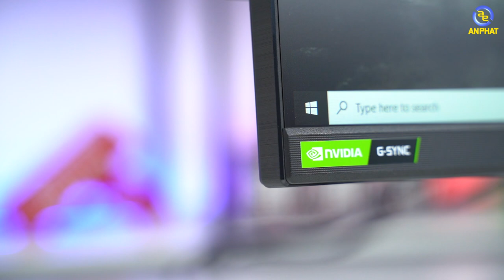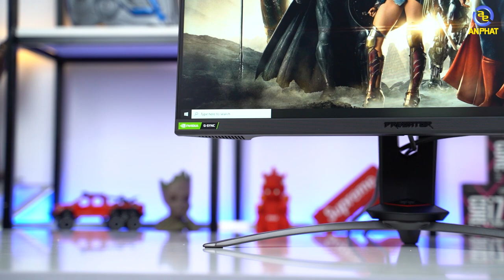Acer Predator XB253QGX - Game thủ khó tính cũng phải "hài lòng" với màn hình này| An Phat PC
$ Giá của em nó: 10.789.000 VNĐ
Bộ quà tặng khi mua kèm:
🎁 Áp dụng từ 01/12 đến 31/12/2020 hoặc đến khi hết quà : Tặng 01 bình giữ nhiệt Predator và Tai nghe Predator Galea 311 trị giá 3,000,000 VNĐ
🎁 Áp dụng từ 01/12 đến 31/12/2020 : Giảm thêm 200k khi mua kèm PC bất kỳ
✦ Mua kèm balo giảm 82% giá trị Balo Gaming Predator Acer SUV trị giá 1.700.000đ
🏢 Showroom 1: 49 Thái Hà - Đống Đa - Hà Nội
🏢 Showroom 2: 151 Lê Thanh Nghị - Hai Bà Trưng - Hà Nội
🏢 Showroom 3: 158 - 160 Lý Thường Kiệt - Quận 10 - TPHCM
🏢 Showroom 4: 84T/14 Trần Đình Xu - P. Cô Giang - Q. 1 - TPHCM
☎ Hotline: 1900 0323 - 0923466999